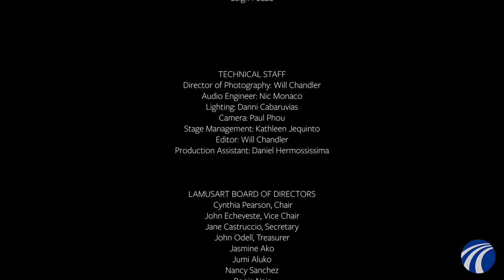DANCE: Versa Style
LA-based dance company Versa Style presents an exciting evening of Hip-Hop.  Through dance, six performers will demonstrate freedom of expression, freedom of individuality, hard work, self-discipline and dedication to the form in an exciting, high-intensity evening of performances showcasing styles such as 90s Hip-Hop, House, Popping, Locking, Whacking and Boogaloo complemented by Afro- Latin styles such as Salsa, Merengue, Cumbia and Afro-Cuban-- you won’t want to miss it!

Featuring: Anthony Berry, Brandon Juezan, Cynthia Hernandez, Ernesto Galarza, Harry Weston, Jessi Pontillas and Leigh Foaad

PROGRAM
Legacy – Mixed by DJ Jojo Flores
Soul Train – Various Artists
Take it Back – Various Artists
Freestyle – Warriors Dance by Coflo
Powers That Be – 300 Violin Orchestra by Jorge Quintero
Brother – S.T.A.Y. by Hans Zimmer
Blues Boy ( Breeze-Lee solo) - Blues Boy Tune by BB King
Company bow - Warriors Dance by Coflo